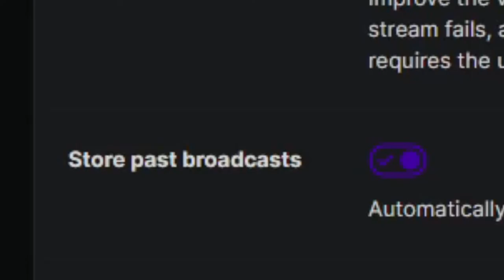Kidnapping animals in Minecraft because I have no friends